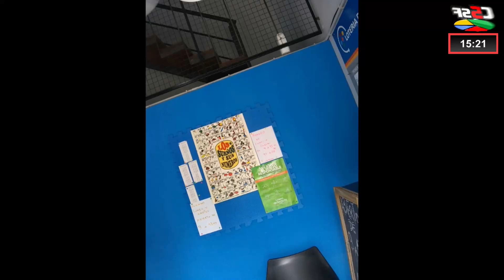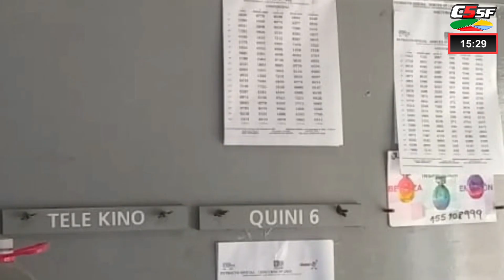Carmen Ramírez - Terapeuta Holística - 11 marzo 2024